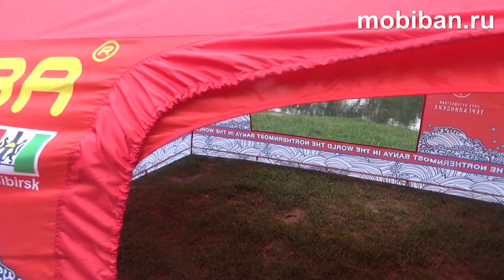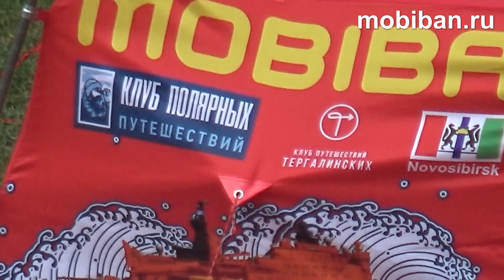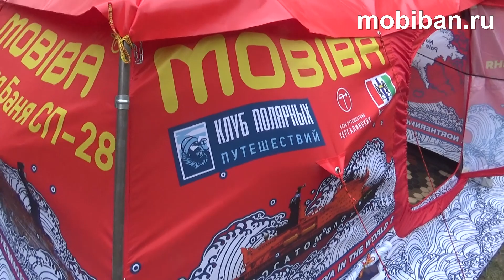Полярная баня СП-28 от Мобиба. Краткий обзор и тест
Полярная баня от компании Мобиба брендированная под путешествие на Северный полюс. Мобиба СП-28.

Длина и ширина по основанию - 2,8 м, высота в куполе - 1,7 м.

Пос сути - это палатка Мобиба МБ-28 на облегчённом каркасе из сплава Д16Т с трубками диаметром 20 мм.

Здесь полный набор дополнительных опций: искрозащитная накидка ПВХ ИЗН-28 красного цвета, пол пристяжной, пол утеплённый с противоскользящими вставками, два полока с матрасами. Печь Медиана-7 СВО с баком на СВ-50 на 50 литров воды.

Представленная палатка является брендированной, не выпускается серийно. Облегчённый аналог армейской бани РС-28, которая на стальном каркасе